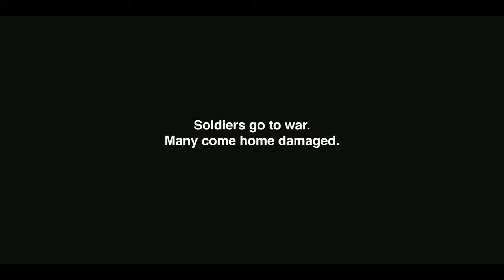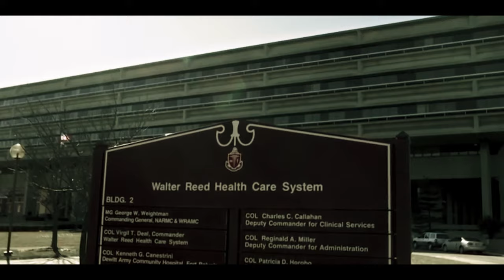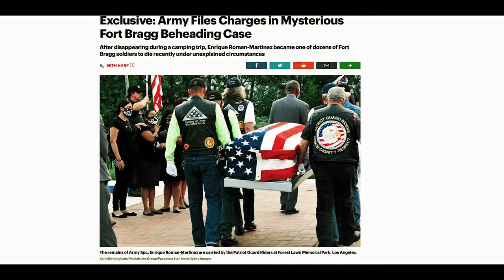Abandoned: Official Preview Trailer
The documentary travels the country interviewing casualties of the abusive discharge practices, journalists familiar with the issue,  and Confidential Informants inside the Department of Defense.

They all have firsthand knowledge of the corruption taking place.

The Confidential Informants dive into:

Why the DoD is doing this?
How the DoD is doing it?
What the DoD is doing to individuals who speak up?

This extends into other disturbing areas of concern across all branches of the military.

The Department of Defense will make every attempt to discredit, censor, and de-platform this film.

Licenses:
MB01RYM8IAWTLT4